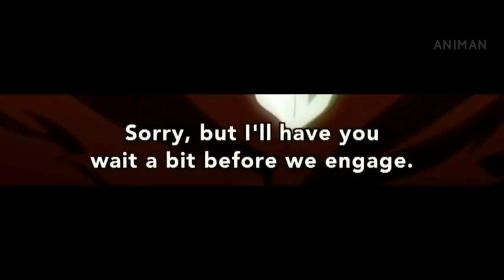All Guardians And Generals Of Ainz Ooal Gown | One does not simply walk into Nazarick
in this video you will know all the generals and the guardians of overload and how powerful they are. trust me they are lot more powerful than overlord. So, Don't skip the video guys to know more about it

🌟Note🌟
anime names:-  Overlord